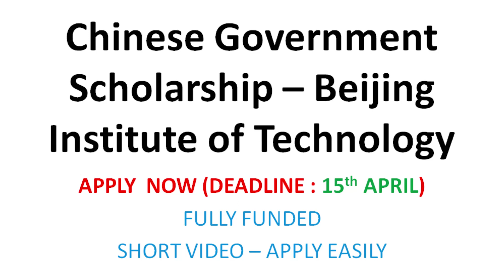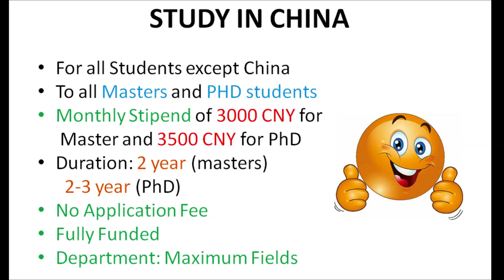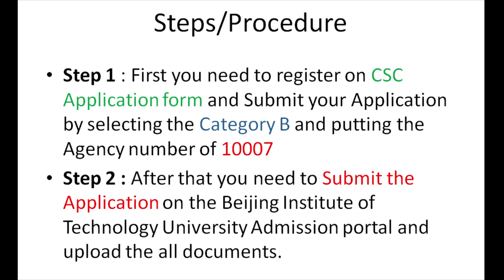Beijing Institute of Technology | CSC Scholarship 2020 | Fully Funded | Short Video | MS/PhD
Beijing Institute of Technology (abbreviated BIT), is a co-educational public university, located in Beijing, China, established in 1940, Yan'an. It is a major research university under the supervision of the Ministry of Industry and Information Technology.

BIT is a Chinese Ministry of Education Class A Double First Class University. As a member of Project 985 and Project 211, it has been given priority sponsor from the Chinese government, the Commission of Science, Technology and Industry for National Defense, the Ministry of Education (MOST) and the Beijing metropolitan Government. The China Scholarship Council is the Chinese Ministry of Education's non-profit organization that provides support for international academic exchange with China. CSC provides both funding for Chinese citizens and residents to study abroad, and for foreign students and scholars to study in China.

Beijing Institute of Technology has Announced its new Applications for Accepting the Applications of Postgraduate Master & PhD) Programs in maximum programs on Fully Funded Chinese Government Scholarship CSC 2020.  is a grant set up by the Chinese government to encourage understudies and researchers from everywhere throughout the world to lead their investigation and research at Chinese colleges. The grant plans to build the shared comprehension and friendship to build up the correspondence and collaboration  China and the remainder of the world in the field of training, innovation, culture and financial matters.
Study in China on Fully Funded Scholarship Chinese Government Scholarship 2020 or CSC Scholarship 2020 for International Students to support them in Financial Support. CSC Scholarship is Designed by the Government of China and Ministry of Education with the collaboration of Foreign Affairs.